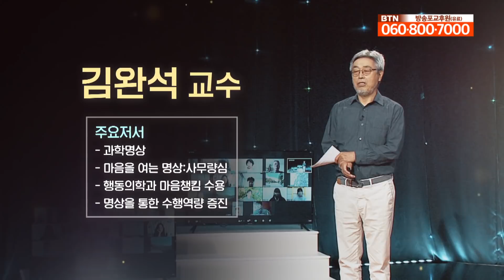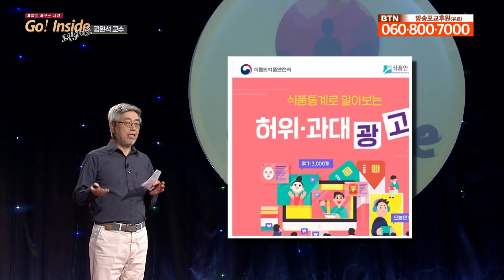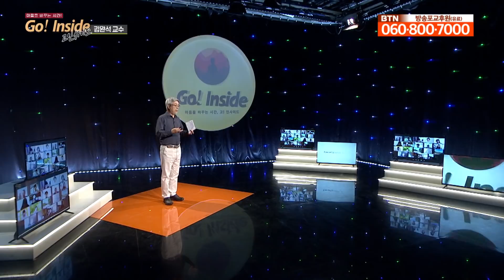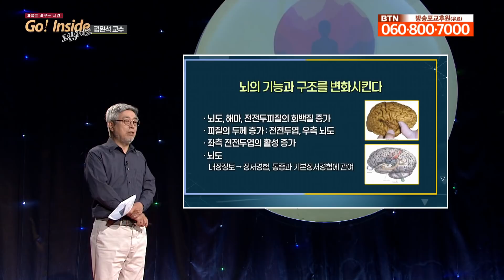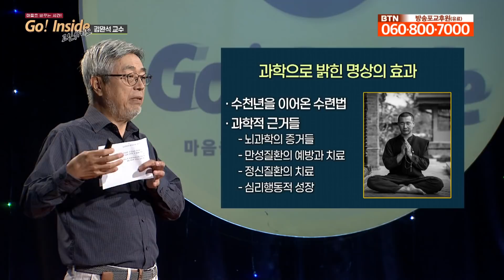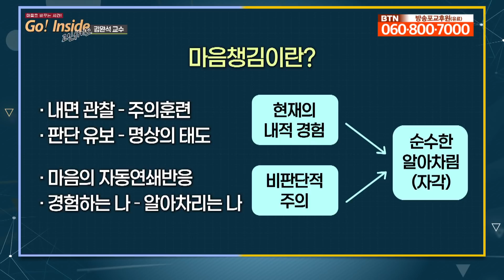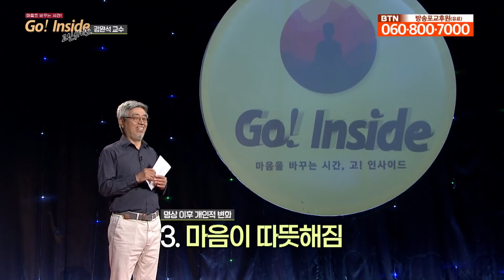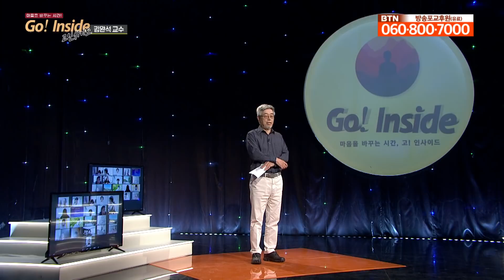태도, 행동, 습관, 마음 - 마음을 바꾸는 명상 _ 김완석 교수 [고인사이드(Go! Inside) 10회]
아주대 심리학과 김완석 교수는 “태도, 행동, 습관, 마음 – 마음을 바꾸는 명상” 강연을 통해 추상적으로 느낄 수 있는 명상이 개인 삶속에서 어떤 과정을 거치며 삶을 바꿀 수 있는지를 구체적 사례를 통해 소개합니다. 대학에서 건강심리학을 가르치며 한국명상학회의 이사장으로 활동하면서 경험한 사례를 통해 명상을 통한 심신의 조화가 일상속 삶에 어떤 긍정적 에너지를 부여할 수 있는지를 살펴봅니다.

김완석 교수는?
김완석 교수는 아주대 심리하과 교수이며 아주대 건강명상연구센터의 소장이기도 합니다. 명상을 기반으로 하는 심신 건강 증진에 관련된 강의와 연구를 하고 있으며, 행복과 건강 증진 프로그램의 개발 및 보급에 컴퓨터 테크놀로지를 활용하는 방안에 관한 관심을 실현하고 있습니다. ‘마인드풀니스’ 프로젝트(한국연구재단 SSK 지원)의 연구책임자로서 명상 프로그램의 효과에 관한 논문을 다수 발표했습니다. 저서로 ‘과학명상’,‘마음을 여는 명상: 사무량심’, ‘행동의학과 마음챙김 수용’ ‘명상을 통한 수행역량 증진’ 등을 펴냈습니다.